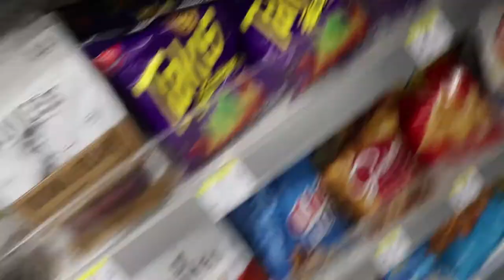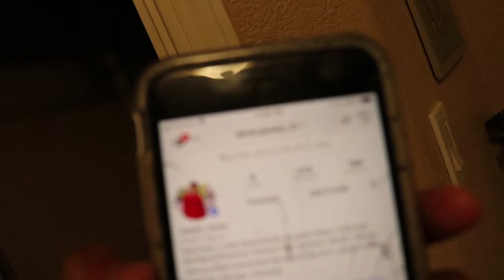SHOPPING CART SHENANIGANS IN ABANDONED MALL!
live you guys comment yeet if you read this far!